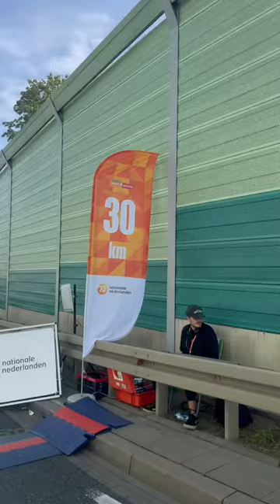Przebiegłam swój pierwszy maraton🥳